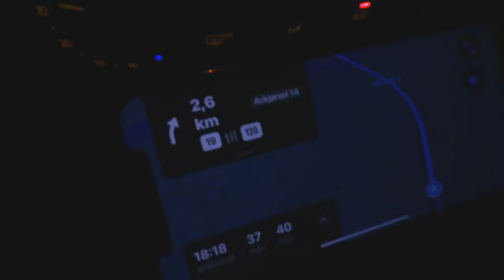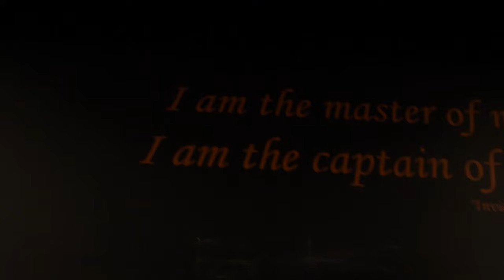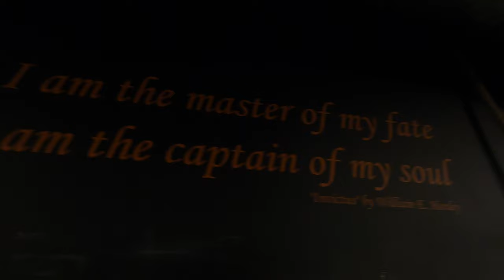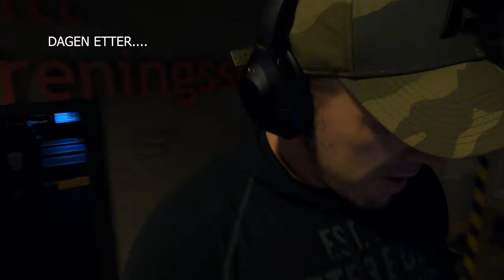Skal du bli sliten i beina? Følg dette programmet!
Følg min første trenings V-LOG 2022

I denne episoden følger jeg min gode venn Fredrik Wold i hans løp mot fitness NM i sandefjord open 2023. Fredrik ligger ikke på latsiden og jeg prøver desperat å henge med på hans utfordrende bein program.

Jeg er selv i prosessen med opptrening av kroppen etter en kraftig skade men dette hindrer meg ikke å gjøre alt jeg kan for å henge med på Fredriks tøffe program.

Ønsker å takk Invictus Treningssenter i Askim for at jeg fikk lov å filme og trene der. Sjekk ut senteret neste gang du er innom Askim! Hyggelige mennekser og rått utstyr som får jobben gjort!

Følg Fredrik og hans løp i fitness miljøet på tiktok @fredrikwwold0 og instagram @fredrik_wold1.